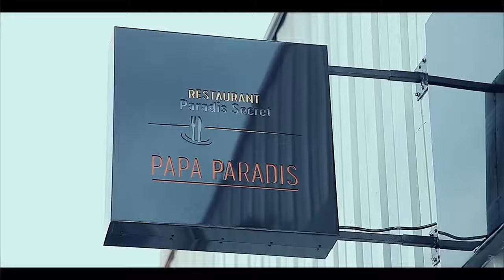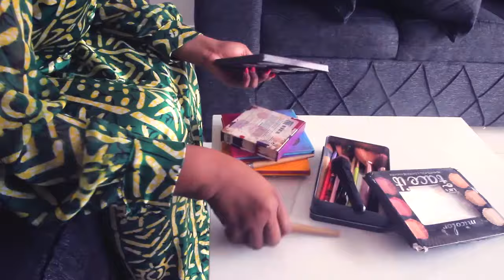PARIS EYINDI Ba JOURNALISTES Ya SAINT DENIS Ba Yé KO LELISA FALLY Apres ENTERREMENT Ya MIMI TSHIKEVA